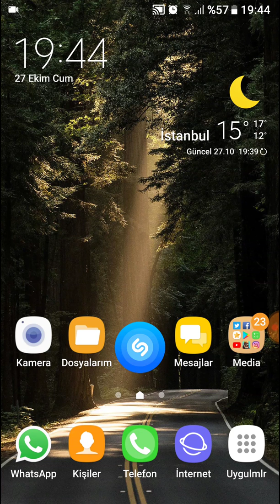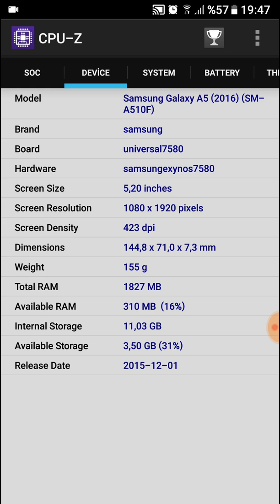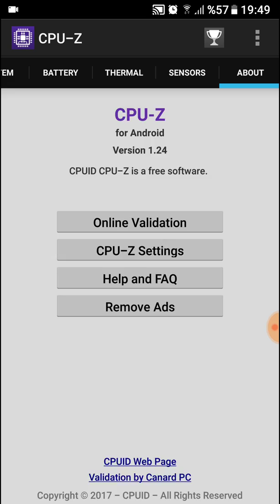Android CPU-Z Nedir? Ne için kullanılır?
mobil platformda geçerli android ekosisteminde cpu-z programı neler sunuyor?